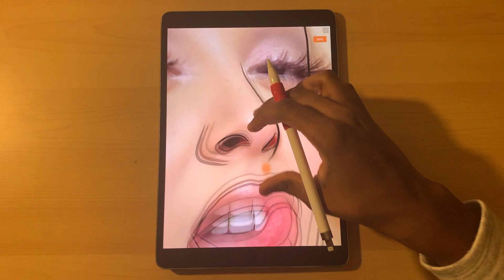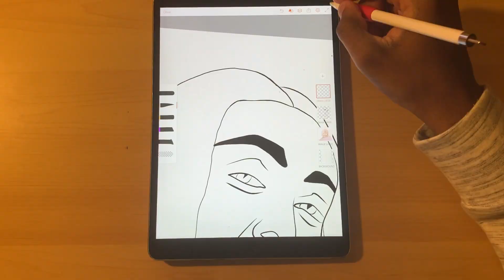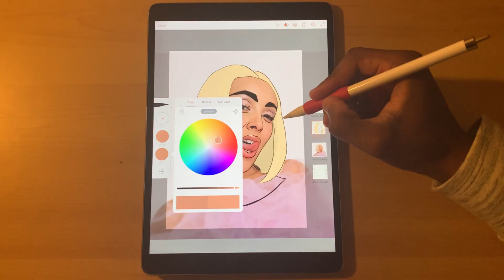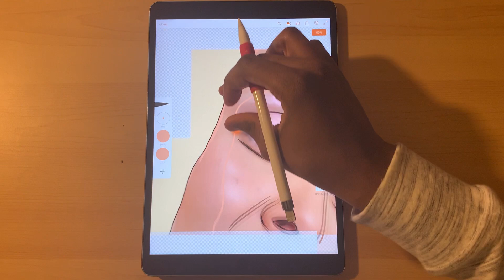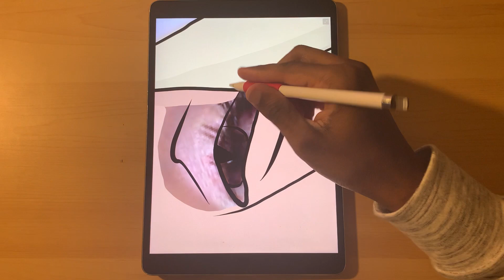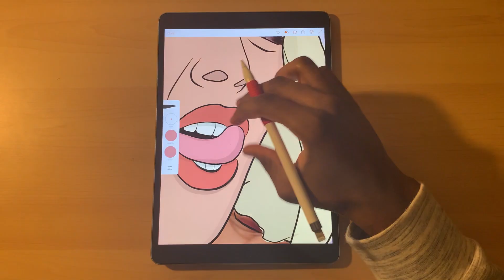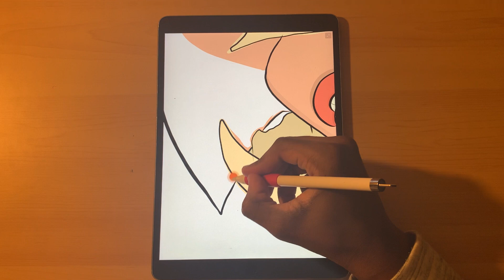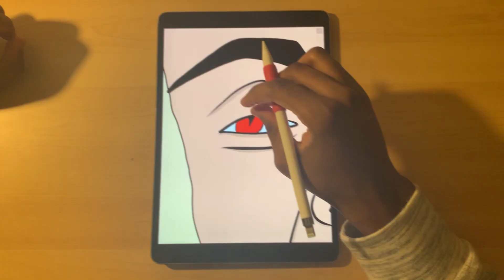Doja Cat Pop Art By MoodyArtz (Prod. CheetoTheHero x Mega Beats)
(Mega Beats)-💵Purchase | Free Non-Profit Download (Buy 1 Tracks, Get 2 Free!